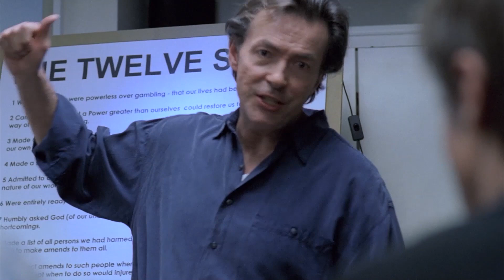Ingenious - La Terapia di Gruppo - Clip #4 HD by Film&Clips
Regia: Jeff Balsmeyer
Sceneggiatura: Mike Cram
Stars: Dallas Roberts, Jeremy Renner, Ayelet Zurer
(2009)